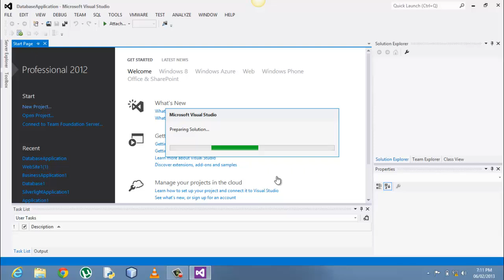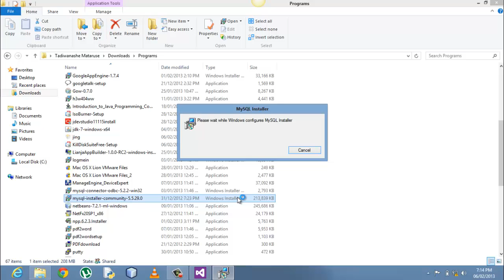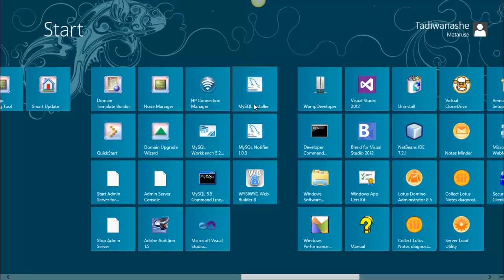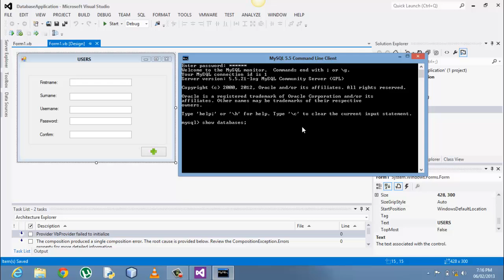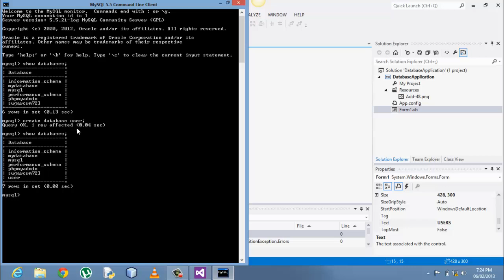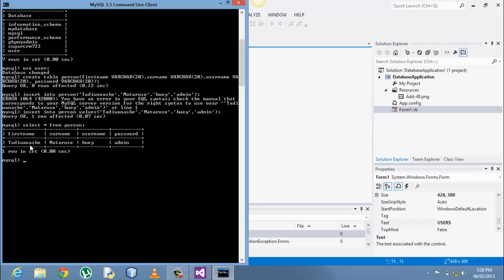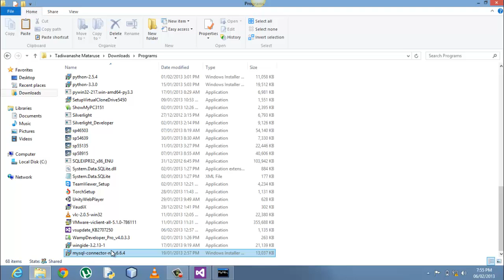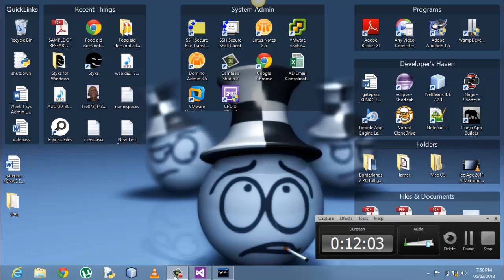MySQL Connection to Visual Studio .Net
The tutorial shows how to connect MySQL to VB.Net. Below is the major code that i used.

 Dim myconn As New MySqlConnection(-server=localhost;user id=root; password=locked; database=user-) 'this is supposed to be a Public declaration as in the program
    Private Sub Button1_Click(sender As Object, e As EventArgs) Handles Button1.Click

        Dim cmd As New MySqlCommand

        If TextBox1.Text = -- Or TextBox2.Text = -- Or TextBox3.Text = -- Or TextBox4.Text = -- Or TextBox5.Text = -- Then
            MsgBox(-Provide all details!-)
        Else
            Try
                myconn.Open()
                cmd.Connection = myconn
                cmd.CommandText = -insert into person (firstname,surname,username,password) values ('- & TextBox1.Text & -','- & TextBox2.Text & -','- & TextBox3.Text & -','- & TextBox4.Text & -')-
                cmd.ExecuteNonQuery()
                MsgBox(-SAVED-)
                TextBox1.Text = --
                TextBox2.Text = --
                TextBox3.Text = --
                TextBox4.Text = --
                TextBox5.Text = --
                myconn.Close()
            Catch ex As Exception
                MsgBox(ex.Message)
            End Try
        End If
    End Sub